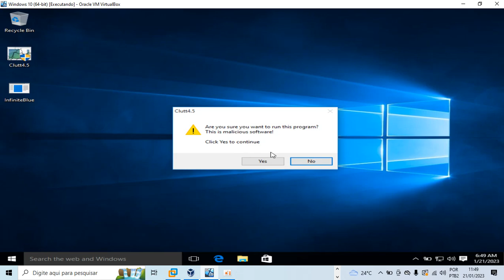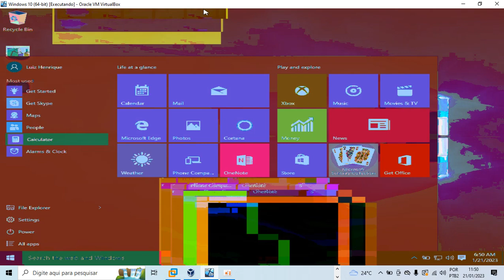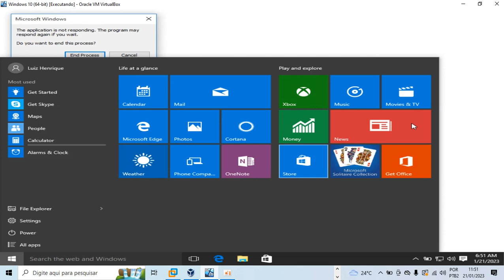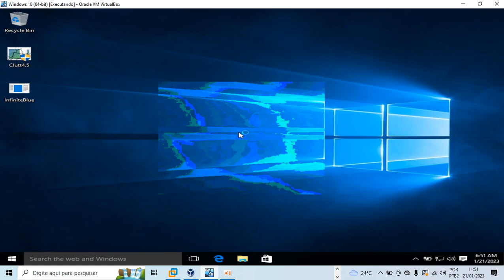Tretar Junto já InfiniteBlue vs Clutt4.5 Virus Batalha Esse Especial